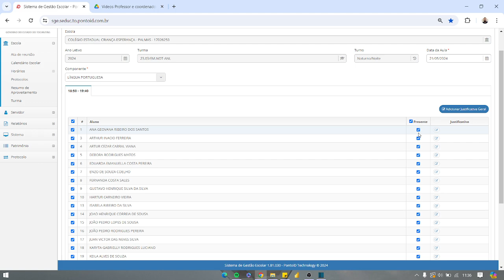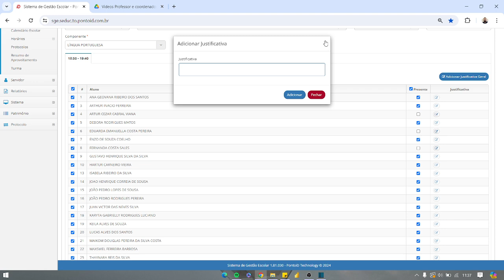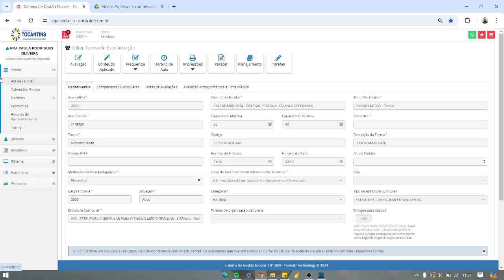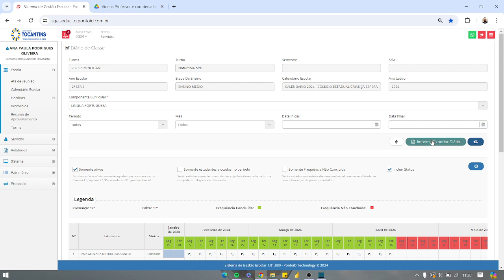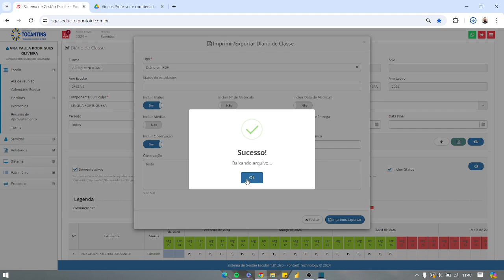5 - Professor - Frequência e Diário de Classe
Neste vídeo, mostramos como utilizar o novo Sistema de Gerenciamento Escolar para facilitar a gestão e o acompanhamento das atividades escolares.

Canal da Secretaria de Estado da Educação (Seduc), atualizada pela Diretoria de Comunicação.